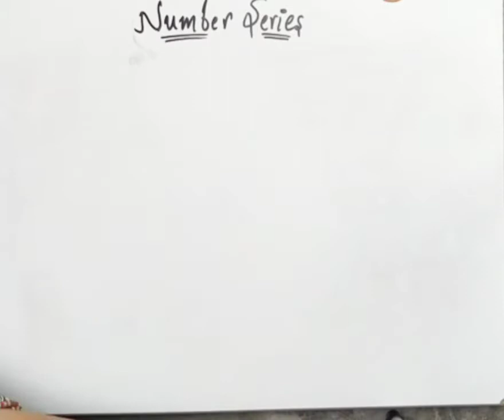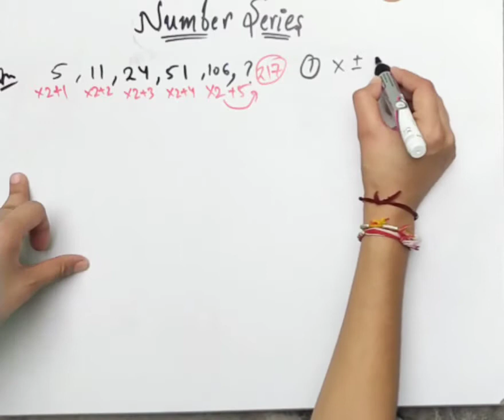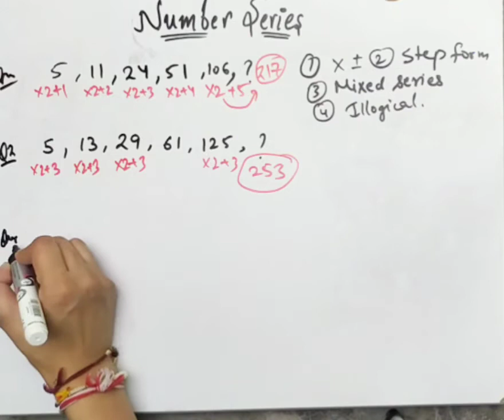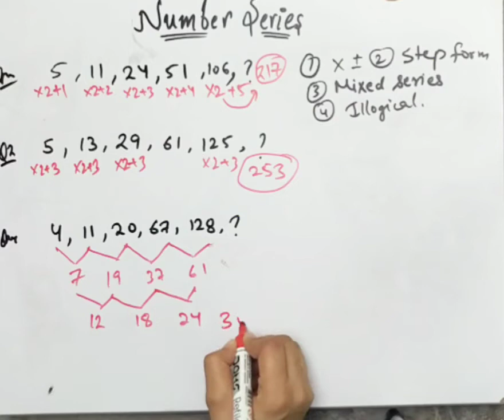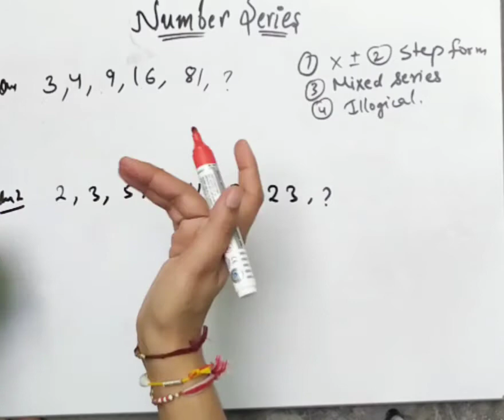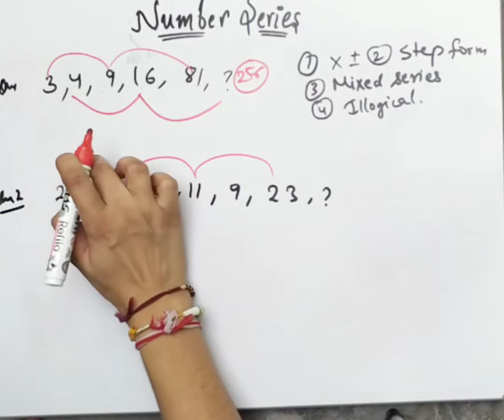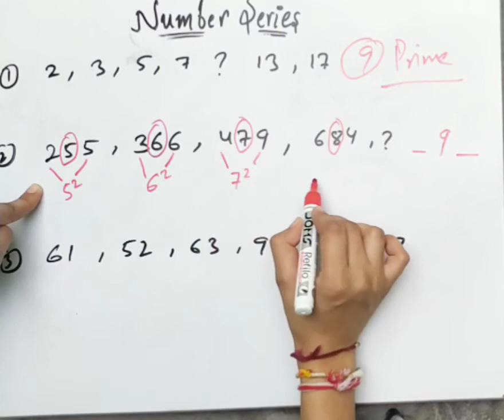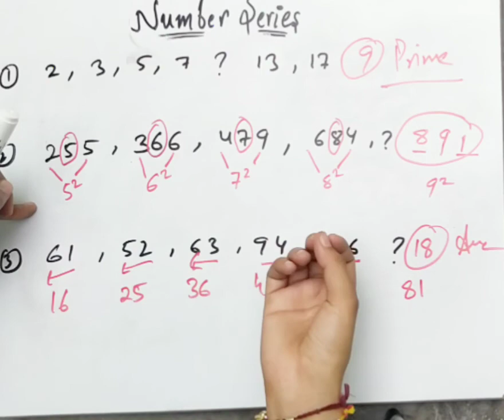Best trick of Number series|| Delhi police/NTPC|| Reasoning by Neha Yadav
hello everyone

number Series is one of the importance topic from reasoning for all competitive exam
here I will explain this in very easy manner with tricks
hope you will definitely understand